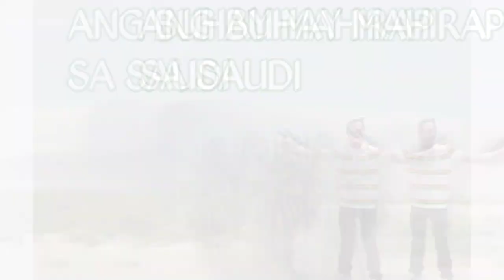CONFILIATION OF CHARITY WORKS